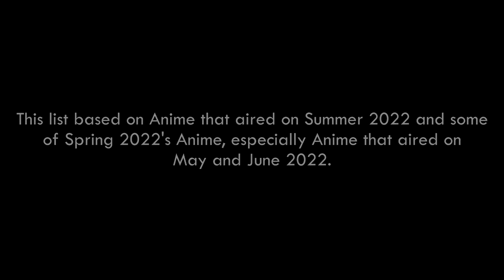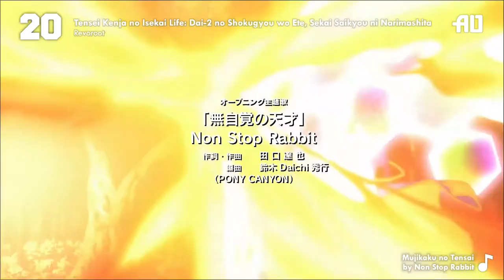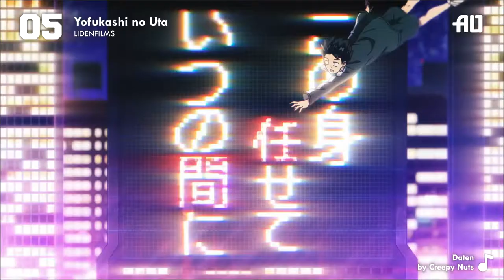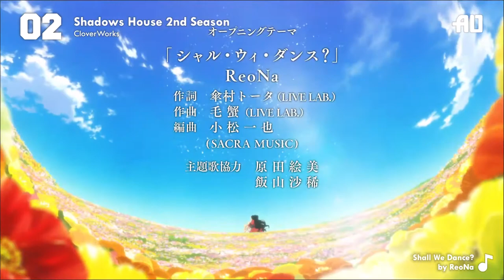Top Anime Opening Summer 2022. Final ver.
This is the "FINAL" version of Anime Opening for Summer 2022 based on my personal preverences. I hope you all will still enjoy it, whatever your opinion.

Opening Video Song : Dr. Stone: Ryuusui [Good Morning [New] World! by BURNOUT SYNDROMES]

Ending Video Song : Ao Ashi [Presence by Superfly]

01) Ao Ashi [Presence by Superfly]
02) Boruto: Naruto Next Generations [Kirarirari by KANA-BOON]
03) Bucchigire! [Ichiban Hikare! -Bucchigire!- by Takanori Nishikawa]
04) Cardfight!! Vanguard: Will+Dress [BLACK&WHITE by Argonavis feat. Nayuta Asahi from GYROAXIA]
05) Dr. Stone: Ryuusui [Good Morning [New] World! by BURNOUT SYNDROMES]
06) Dungeon ni Deai wo Motomeru no wa Machigatteiru Darou ka IV: Shin Shou - Meikyuu-hen [Tentou by sajou no hana]
07) Extreme Hearts [Infinite by Miho Okasaki]
08) Hataraku Maou-sama! 2nd Season [WITH by Minami Kuribayashi]
09) Hoshi no Samidare [Gyouko by Half time Old]
10) Isekai Meikyuu de Harem wo [Oath by Shiori Mikami]
11) Isekai Ojisan [story by Mayu Maeshima]
12) Jashin-chan Dropkick X [Arekore Drastic feat. Aina Suzuki by halca]
13) Kakkou no Iinazuke [Glitter by sumika]
14) Kingdom 4th Season [geki by zonji]
15) Kinsou no Vermeil: Gakeppuchi Majutsushi wa Saikyou no Yakusai to Mahou Sekai wo Tsukisusumu [Abracada-Boo by Kaori Ishihara]
16) Kumichou Musume to Sewagakari [Mirai no Hero Tachi e by Takeyaki Shou]
17) Kuro no Shoukanshi [Atamannaka DEAD END unknown Vo: 10fu by Ret Bear]
18) Love All Play [Thunder Sonia by Hey! Say! JUMP]
19) Love Live! Superstar!! 2nd Season [WE WILL!! by Liella!]
20) Lycoris Recoil [ALIVE by ClariS]
21) Made in Abyss: Retsujitsu no Ougonkyou [Katachi by Riko Azuna]
22) Mamahaha no Tsurego ga Motokano datta [Deneb to Spica by DIALOGUE+]
23) Orient: Awajishima Gekitou-hen [Break it down by Souta Hanamura (Da-iCE) and Lil' Fang (FAKY)]
24) Overlord IV [HOLLOW HUNGER by OxT]
25) Prima Doll [Tin Toy Melody by Chat-noir]
26) Renmei Kuugun Koukuu Mahou Ongakutai Luminous Witches [WONDERFUL WORLD by Luminous Witches]
27) RWBY: Hyousetsu Teikoku [Beyond Selves by Void_Chords feat. L]
28) Shadows House 2nd Season [Shall We Dance? by ReoNa]
29) Shine Post [Wonder Starter by TINGS]
30) Shoot! Goal to the Future [Ao Raid by Airi Miyakawa]
31) Soredemo Ayumu wa Yosetekuru [Kakehiki wa Poker Face by Kana Hanazawa]
32) Spriggan [Seeking the Truth featuring YAHZARAH by Taisei Iwasaki]
33) Summertime Render [Natsuyume Noisy by Asaka]
34) Tensei Kenja no Isekai Life: Dai-2 no Shokugyou wo Ete, Sekai Saikyou ni Narimashita [Mujikaku no Tensai by Non Stop Rabbit]
35) Teppen! [Teppen Tengoku ~Top of the Laugh!!! by Teppen All Stars]
36) Tokyo Mew Mew New ♡ [Cat!! shite Super Girls by Smewthie]
37) Utawarerumono: Futari no Hakuoro [Hito Nanda by Suara]
38) Yofukashi no Uta [Daten by Creepy Nuts]
39) Youkoso Jitsuryoku Shijou Shugi no Kyoushitsu e (TV) 2nd Season [Dance in the Game by ZAQ]
40) Yurei Deco [1,000,000,000,000,000,000,000,000 LOVE by Clammbon]

Synonyms
ブッチギレ! ; カードファイト!! ヴァンガード will+Dress ; エクストリームハーツ ; ハナビちゃんは遅れがち ; はたらく魔王さま！！ ; 惑星のさみだれ ; 異世界迷宮でハーレムを ; 異世界おじさん ; 邪神ちゃんドロップキックX ; 金装のヴェルメイユ ～崖っぷち魔術師は最強の厄災と魔法世界を突き進む～ ; 組長娘と世話係 ; 黒の召喚士 ; ラブライブ！スーパースター!! ; リコリス・リコイル ; メイドインアビス 烈日の黄金郷 ; 継母の連れ子が元カノだった ; オリエント 淡路島激闘編 ; オーバーロード IV ; プリマドール ; 連盟空軍航空魔法音楽隊 ルミナスウィッチーズ ; RWBY 氷雪帝国 ; シャドーハウス 2nd Season ; シャインポスト ; シュート! Goal to the Future ; それでも歩は寄せてくる ; 転生賢者の異世界ライフ ～第二の職業を得て、世界最強になりました～ ; てっぺんっ! ; 東京ミュウミュウ にゅ～♡ ; うたわれるもの 二人の白皇 ; よふかしのうた ; ようこそ実力至上主義の教室へ 2期 ; ユーレイデコ ; スプリガン ; カッコウの許嫁 ; アオアシ ; キングダム 第4シリーズ ; ラブオールプレー ; サマータイムレンダ ; ダンジョンに出会いを求めるのは間違っているだろうかⅣ 新章 迷宮篇